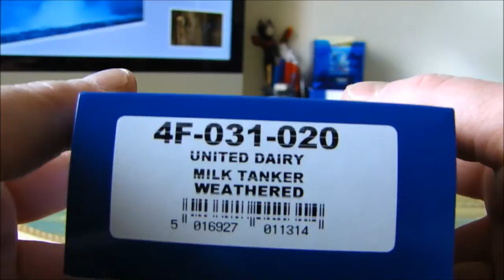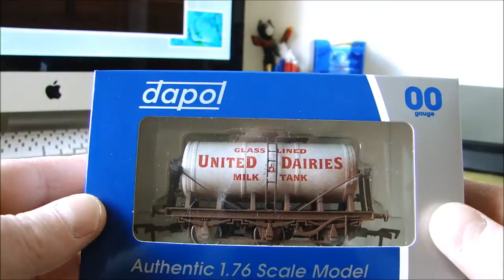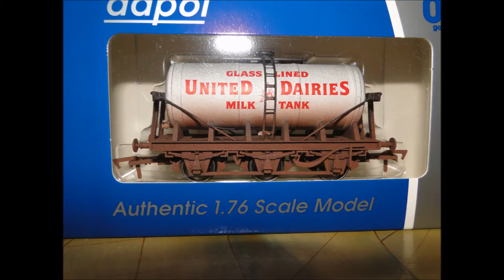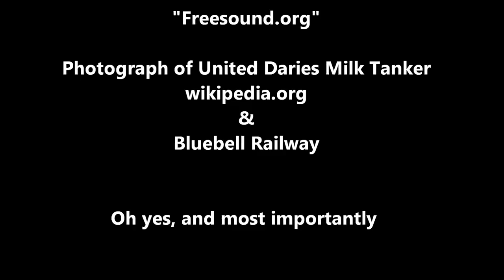Dapol 4F-031-020 6 Wheel Milk Tanker United Dairies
Hello everyone, and welcome to the Western Centurion review of the Dapol 6 wheel United Diaries Milk Tanker.

Please keep an eye out for the credits at the end as some of the information was gained from the internet and these sites deserve the credit.

So sit back and enjoy the review.

Cheers
Mark